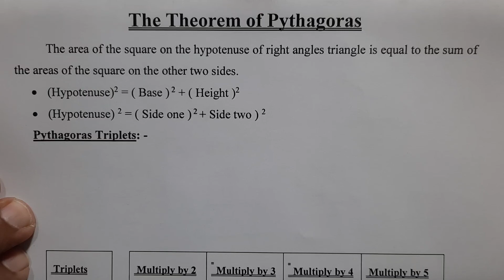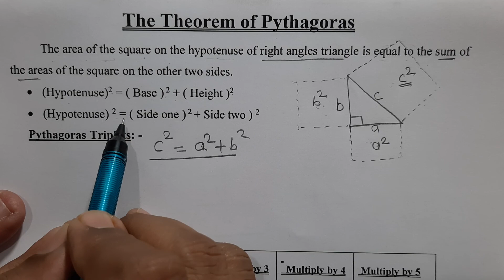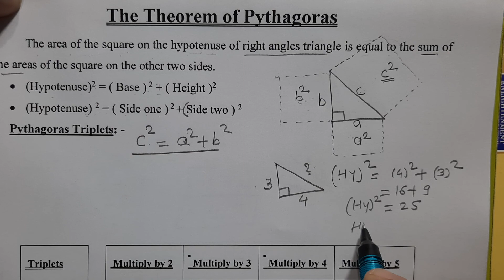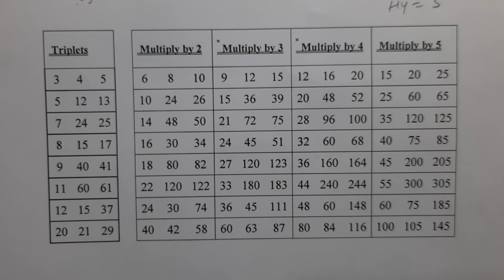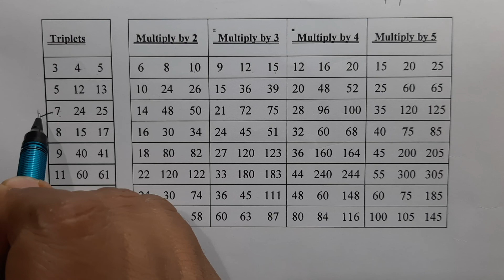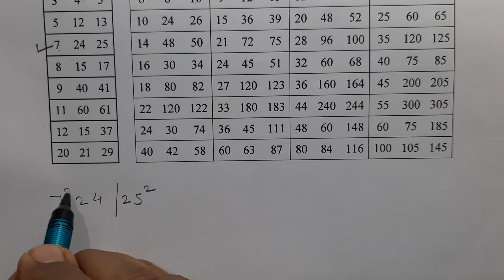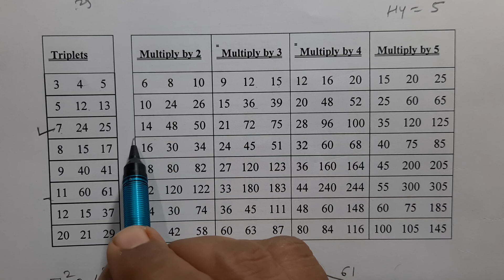Theorem of Pythagoras ! Introduction ! Pythagorean Triplets ! पायथागोरस त्रिकुट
Burude Tutorials # Theorem of Pythagoras # Introduction # Pythagoras Triplets

पायथागोरस त्रिकुट
पायथागोरस प्रमेय

17. The Theorem Of  Pythagoras